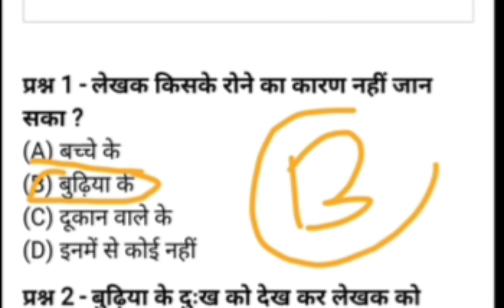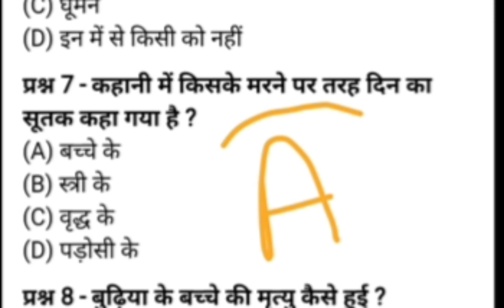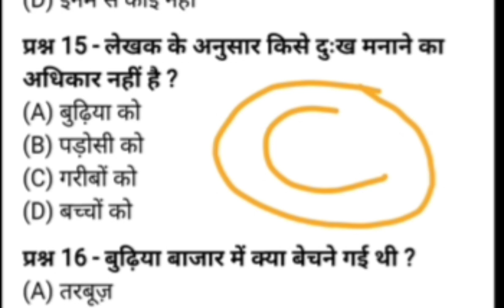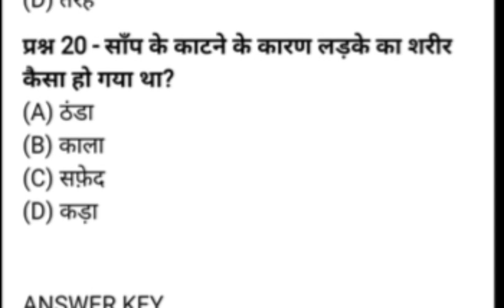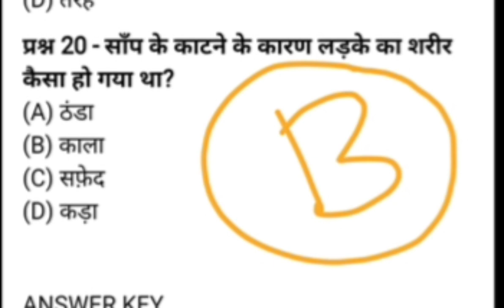दुख का अधिकार | प्रश्न उत्तर duhkh ka adhikar